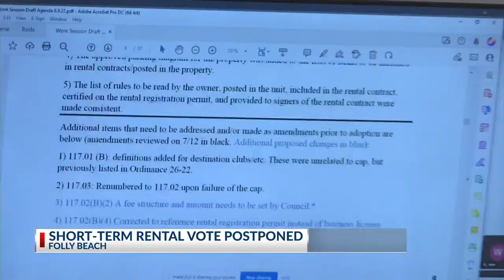Folly Beach postpones vote on short-term rentals